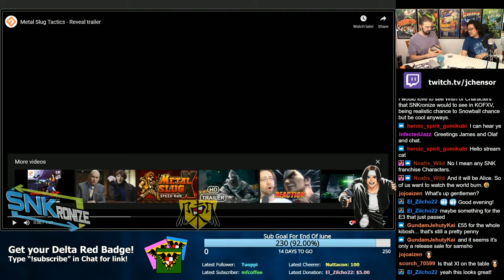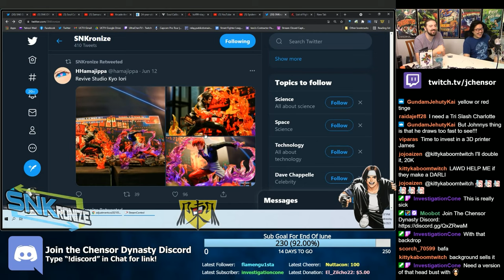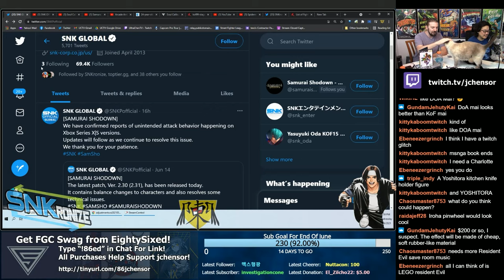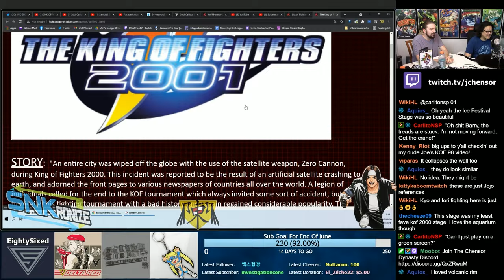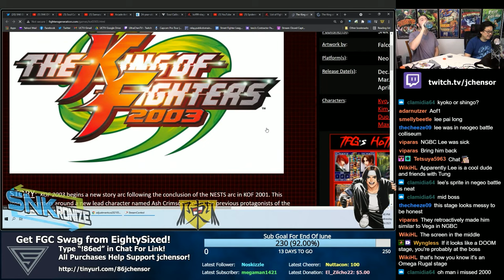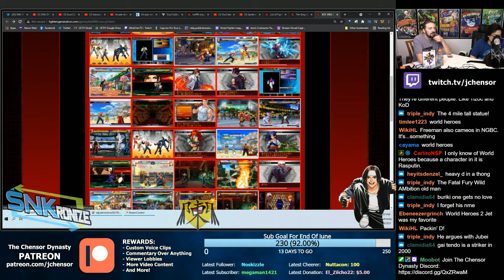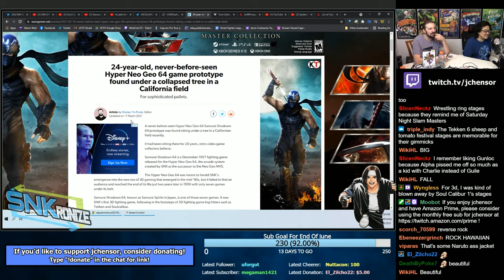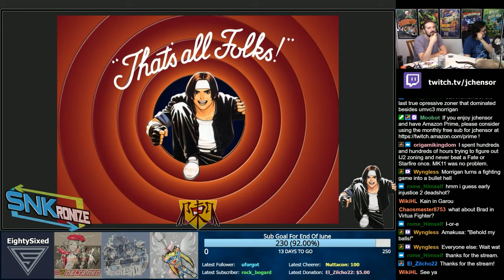SNKronize Ep. 022: Have Mai In Your House + KOF Stages Appreciation Part 2 (SNK Podcast)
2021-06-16 - SNKronize Ep. 022: SNK Podcast w/ @jchensor, @OlafRedland, & @KittyKaboooom

Unfortunately, we were told SNK was not giving us a new character reveal this week! So @OlafRedland and @jchensor take the time to discuss other awesome reveals, including a full-sized Mai you can buy for your own home right now.

We also continue our journey through the old KOF Stages, this time from from KOF 2000 to KOF XI and discuss their artistry and showcasing some of our favorites.

And join The Chensor Dynasty Discord!
A friendly FGC environment designed to be welcoming to newcomers and beginners and those that want to have a positive atmosphere to discuss their favorite hobby of Fighting Games!